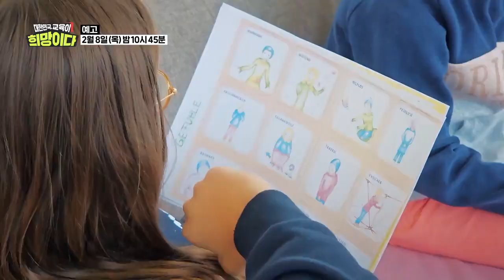[교육의 미래를 말하다] 교사의 권리, 그 해답을 찾다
교사의 권리가 존중받는 독일의 교육 시스템을 통해 함께 만들어 가는 학교의 모습을 들여다본다!

[1TV] 수,목 밤 10시45분